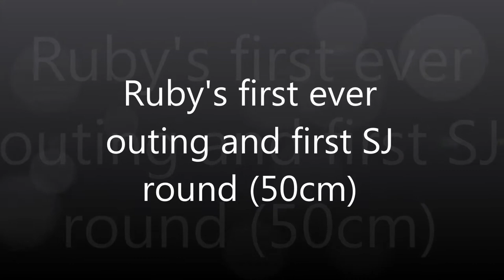Ruby's first ever outing and first SJ round. Such a relaxed pony!